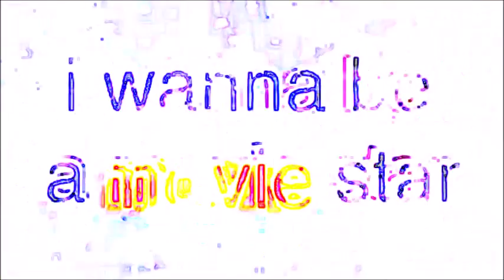do you ever get slower?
Description (DON'T BLOCK THIS DOWN).
WARNING: This may contains the video.